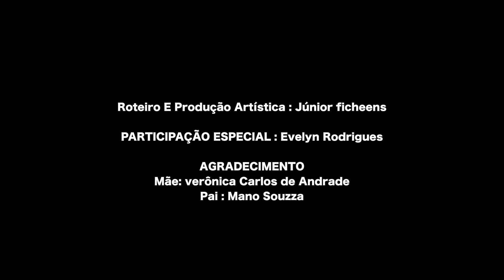VINNY MC - TE AMO MAS UM POUCO - CLIPE OFICIAL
- Contato | Agendamento -

- Fique Atualizado | Siga-nos -

😉 As melhores músicas no seu celular!
Nossa Playlist de BREGA FUNK no Spotify.

🟦 Acompanhe nosso perfil oficial
no instagram: @bregaexclusivo

Artista: VINNY MC
Produção: DJ MALICIA E DJ CHAVOSO
Estilo musical: BREGA FUNK
Ano de lançamento: 2021